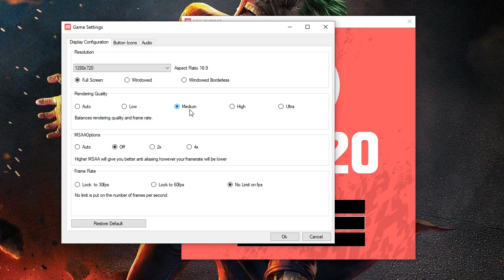FIFA 20 | Amd Radeon R7 240 | I7 860 | 8gb Ram | Benchmark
________________/More R7 240 Gaming_______________
FIFA 20 is a football simulation video game published by Electronic Arts as part of the FIFA series. It is the 27th installment in the FIFA series, and was released on 27 September 2019 for Microsoft Windows, PlayStation 4, Xbox One, and Nintendo Switch. A Stadia version is due in 2020.
Prequel: FIFA 19
Publisher: Electronic Arts
Processor : I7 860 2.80Ghz 1ST GEN
Ram : 8gb 1333mhz
GPU : R7 260x 2gb ddr5 / R7 240 2gb OC ddr3 / GT 710 1gb ddr3
Recorder : Msi Afterburner
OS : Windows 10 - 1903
0:00 Intro & Settings
0:15 720p MED
2:44 R7 240 Overclock